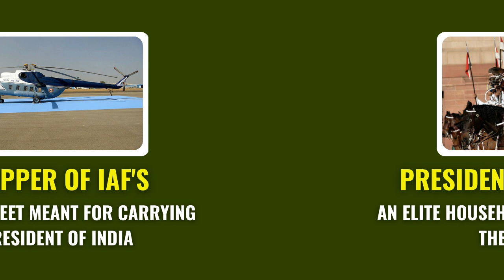Presidential Facilities to the President of India | राष्ट्रपति को मिलने वाली सुविधाएँ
Here's what president of india gets while having the power on hands. The former presidents and widows and widowers of presidents are eligible for pension, furnished accommodation, security, various allowances, etc.